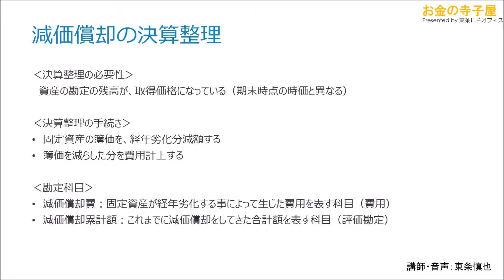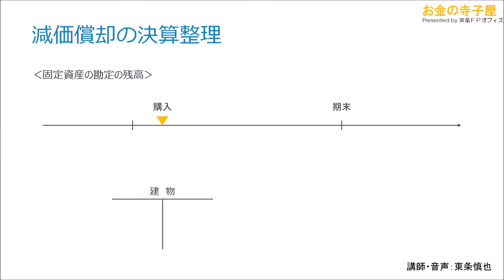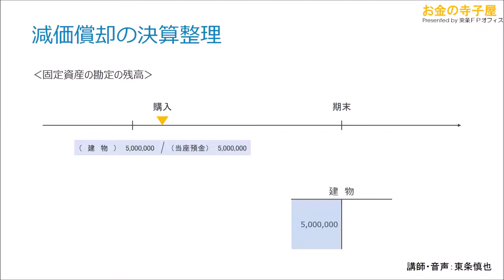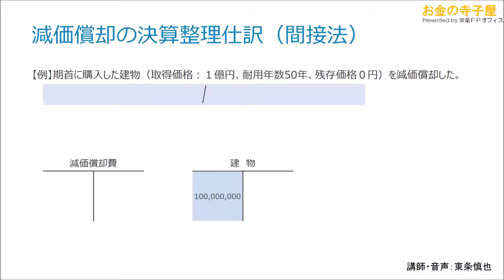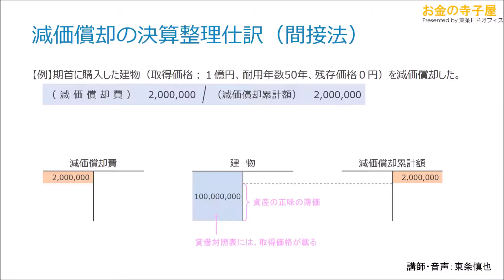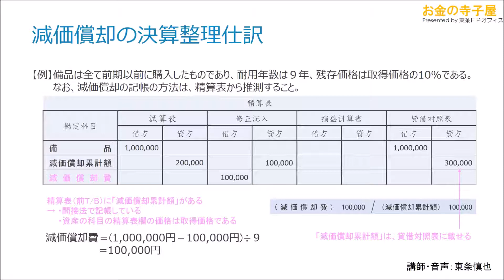【簿記３級講義】Section40－減価償却の決算整理